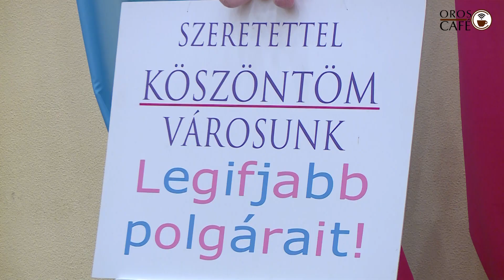A legifjabb orosháziakat köszöntötték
Csordultig telt a Petőfi Művelődési Központ Szokolay Sándor terme gyermekekkel és szüleikkel július 29-én. Az eredeti, tavaszra tervezett időpont helyett ekkor tartották a hagyományos babaköszöntő ünnepséget, ahol Dávid Zoltán polgármester egyesével ajándékozta meg a csöppségeket és kísérőiket.